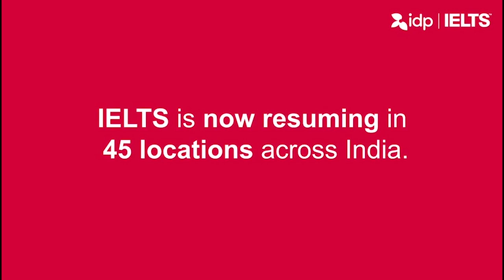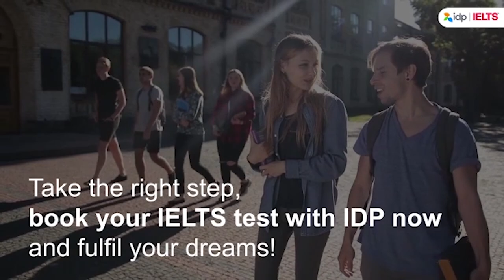One more good news for IELTS Test Takers - Exam resumed at 45 Locations across India